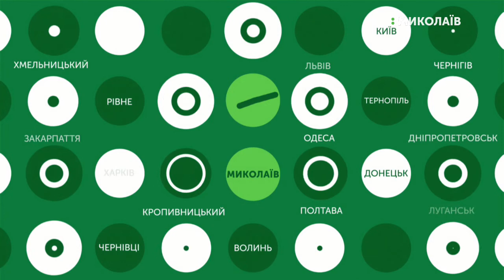07.08.2019. Новини. 13:30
Новини
Інформаційна картина дня (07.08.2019) поглядом кореспондентів телеканалу UA: Миколаїв (випуск новин — 13:30):
- помер хлопець,  який заліз на електроопору в Арбузинському районі;
- серед загиблих поблизу Павлополя був миколаївець;
- Миколаївські правоохоронці ліквідували нарковрожай вартістю півтора мільйони гривень;
- в Миколаєві розводили Південнобузький та Інгульський мости.